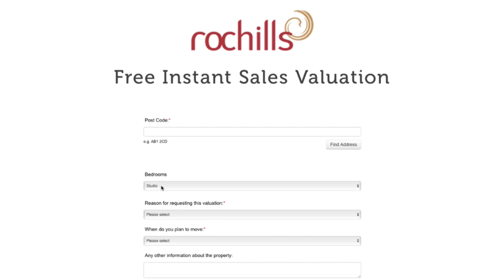Instant Valuation | Rochills Estate Agents Walton on Thames